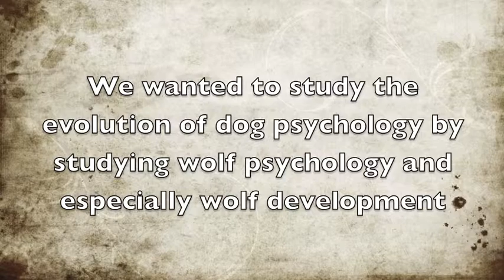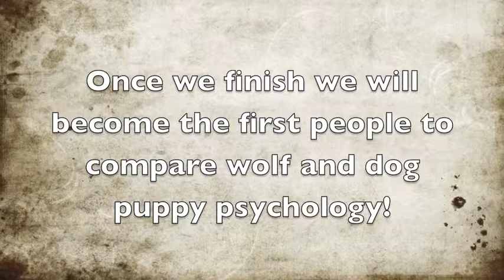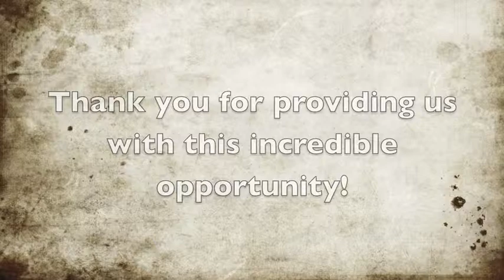Working with Wolves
Video footage from our trip to the Wildlife Science Center where we studied wolf puppy cognition.  Thanks to Suzanne and Jim for making this possible!